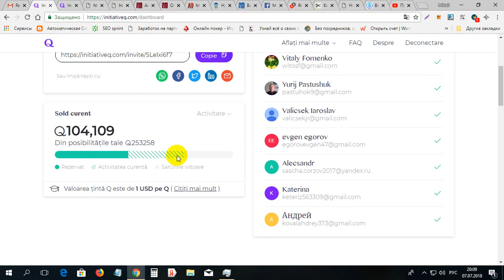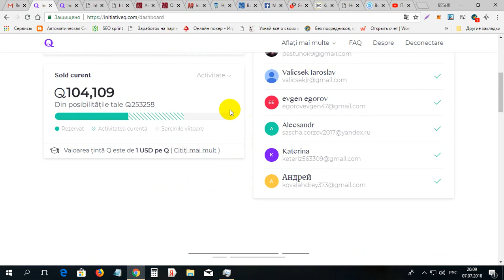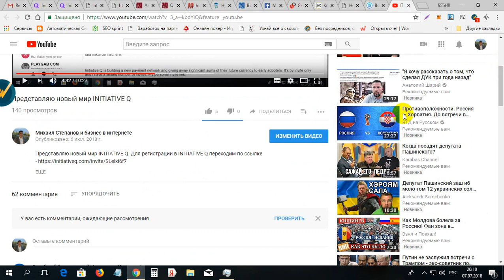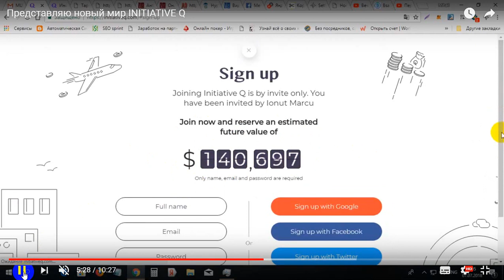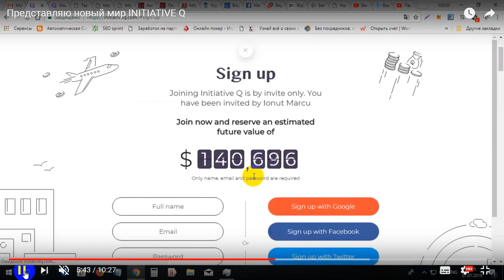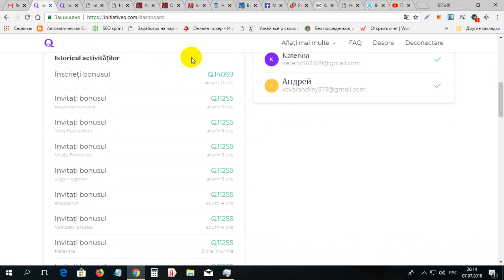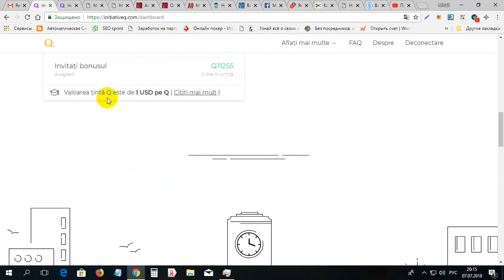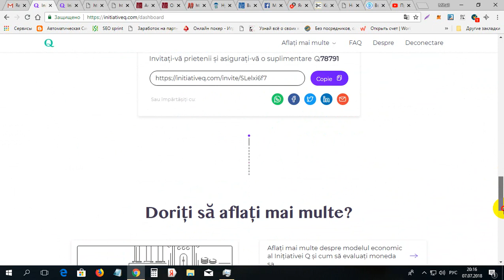Proiectul INITIATIVE Q vine sa schimbe lumea banilor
Proiectul INITIATIVE Q vine sa schimbe lumea banilor. Pentru inregistrare la INITIATIVE Q folosim linkul dat